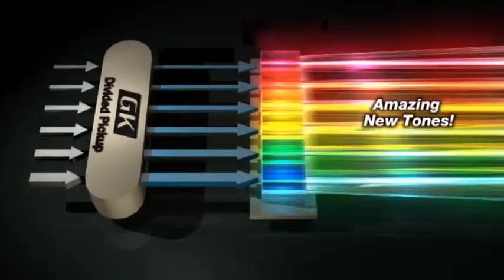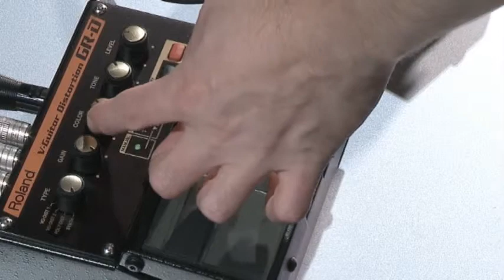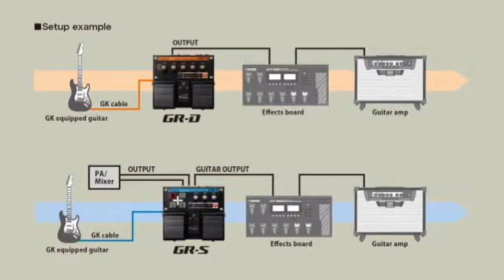GR-D פדל דיסטורשן V-Guitar - סקירה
פדלי ה-V-Guitar החדשים מאפשרים לגיטריסטים ליהנות מהיתרונות האדירים של טכנולוגיית ה-GK, שעומדת בלב סינתיסייזר הגיטרה GR-55 ומערכת ה-V-Guitar VG-99, הישר מהפדאלבורד.
ה-GR-D הוא פדל דיסטורשן ייחודי, שמספק גם צלילי סינטי, המופקים על ידי עיבוד אות נפרד לכל מיתר בגיטרה, ובכך מספקים לנגן שפע של סאונדים חדשים לשימוש. הפדל מגיע בפורמט פדל כפול ומספק חיבוריות קלה למגברים, פדלים נוספים, מולטי-אפקטים ומכשירי V-Guitar אחרים.